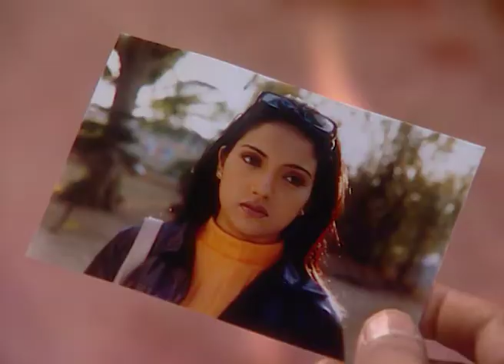Miit - Full Ep - 10 - Dr. Shruti, Dr. Snkpal, Astha, Akash, Dinesh - Zee TV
Show Name : Miit
Producer/Star Cast : Preeti Mehra,Raj Singh Verma,Vikas Bhalla,Hiten Tejwani
Episode No : 10

Miit was highly successful and critically acclaimed TV serial directed by acclaimed director Anurag Basu which aired on Zee TV from November 4, 2002 to July 24, 2003. The show was a classic modern day screen adaptation of Rabindranath Tagore’s hit and famous novel “Noukadubi” written in 1905. The basic concept of the story of the show is based on the concept of mistaken identities, where a woman is mistaken as someone who has died in a train accident.The story revolves around the life of 4 major characters…Aakash, Aastha, Dr, Sankalp and Dr. Shruti. Dr. Sankalp and Dr. Shruti are collagues, Sankalp is attracted to Shruti but backs off when he comes to know that Shruti loves Aakash, who comes from a very different background from Shruti.. However, in turn of events Shruti rejects her family’s proposed marriage alliance and Dr. Sankalp marries his friend’s sister Nupur and Aakash gets married to Aastha…and board the same train incidentally.Both the bride’s were covered in veil and sankalp and Aakash had not seen their bride’s face even for once. In a fateful twist of events the train is met with a terrible accident and Aakash looses all his relatives and his wife too. On the other hand Sankalp who was on the same train also gets separated from his wife and mistaken Aakash’s wife Aastha’s deadbody as his own wife and performs her last rites. Meanwhile, Aakash discovers Nupur, Sankalp’s wife in an unconscious state and mistaken her from her red wedding dress as his own wife aastha and takes to hospital for her treatment. Nupur suffers a memory loss from this accident and goes to Aakash’s home as his wife. In few days.Aakash’s discovers that she is not his wife but continues to take care of her for the sake of humanity without letting Nupur know. Meanwhile, Aakash and Shruti meet again and knowing both are till single delightfully revives their old relationship. However, in few days Dr. Shruti comes to know about Aastha a.k.a Nupur and starts doubting Aakash’s loyalty and on the other hand, Aastha a.k.a Nupur becomes emotionally attached to Aakash…Will Nupur finally regain her memory ? will Aakash tell her the truth or will he continue this deception for the sake of Aastha’s welfare constitutes the rest of the story. The serial became quite popular with audiences and the performances of the lead actors-Vikas Bhalla/Hiten Tejwani (as Aakash), Deepa Parab as Aastha a.k.a Nupur, Raj S. Verma as Dr. Sankalp and Preeti Mehra as Dr. Shruti were loved and much appreciated.